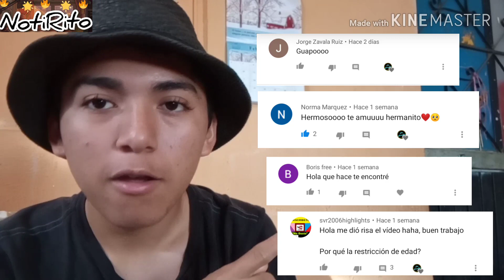Naza 🆚 Jeques🇸🇦🤬 y 9 DE MARZØ🤔- NOTIRITO #06 | Nazarito